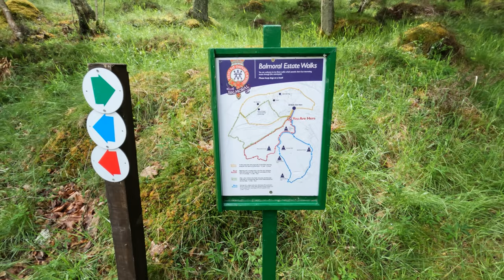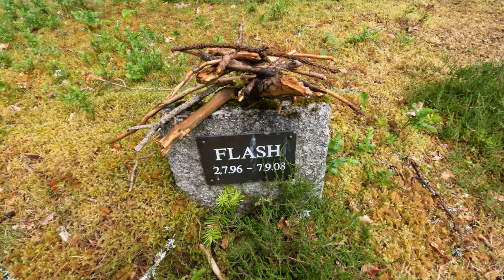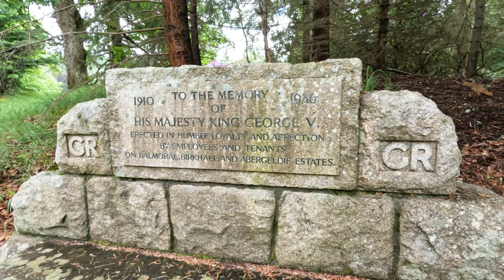EP12 - BALMORAL CASTLE, FRENCH CAKE and RED SQUIRRELS. SCOTLAND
In this episide, we explore the village of Braemar, find five star cake and visit Balmoral castle.

We would love to get your feedback, as it helps us improve and grow for the future!